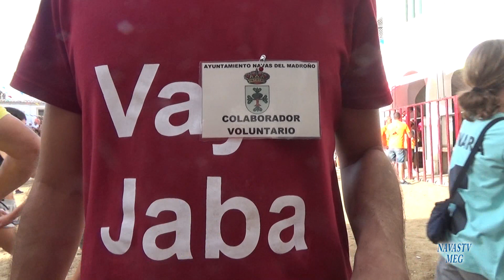TOROS 2022 1erDía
Fiestas populares, tradicionales , toros, de  Navas del Madroño. Cáceres.